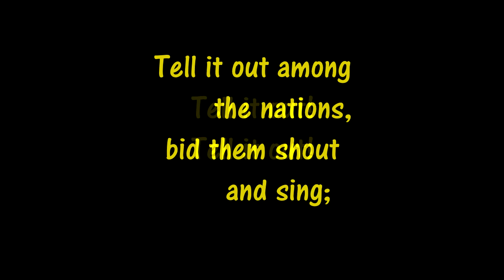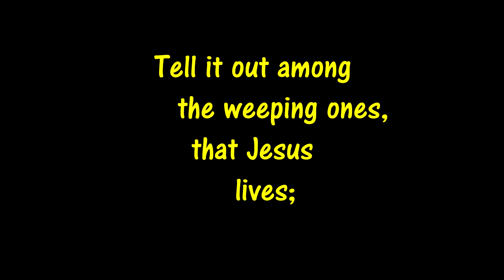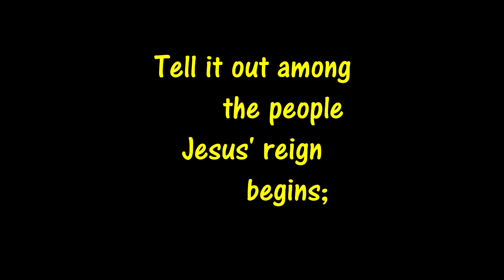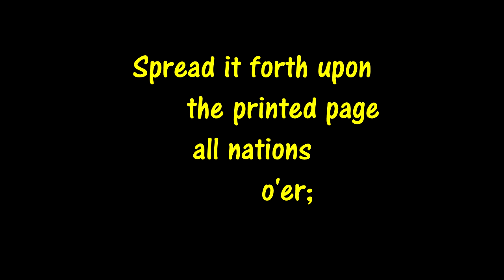1953 - New World Society Assembly - Song 69 - "Tell It Out"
From an old song book and sung at a 1953 convention. This song is no longer in our modern song book. Now you can join in! Anyone remember this song?